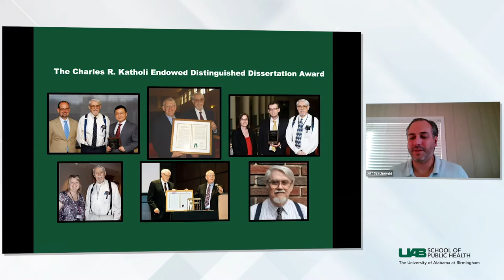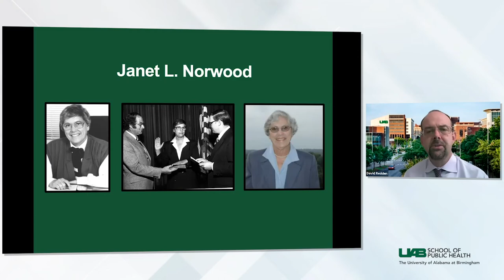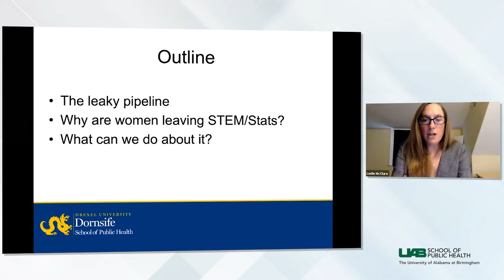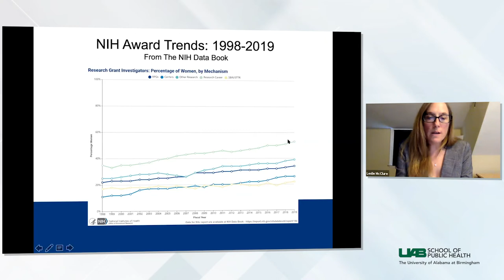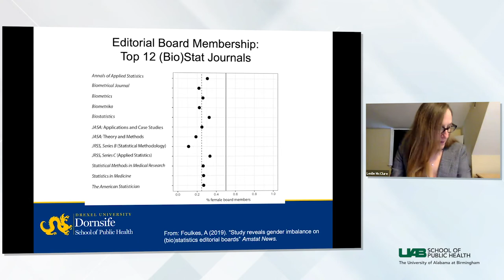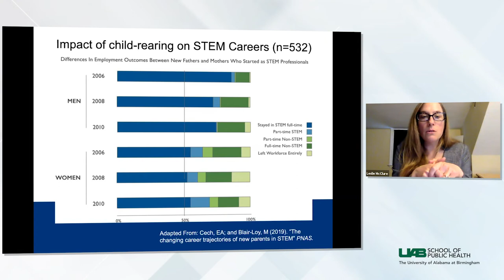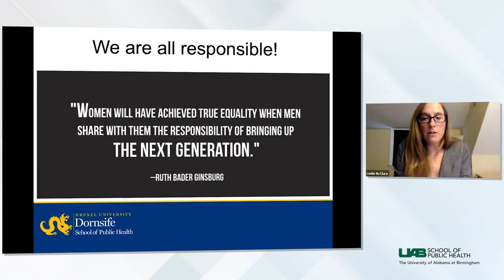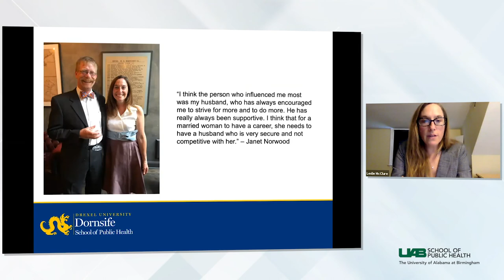Janet L. Norwood Award | Women in Statistics: We've Come so Far? | UAB School of Public Health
Women in Statistics: We've Come so Far?

Leslie McClure, PhD
19th Annual Janet Norwood Award